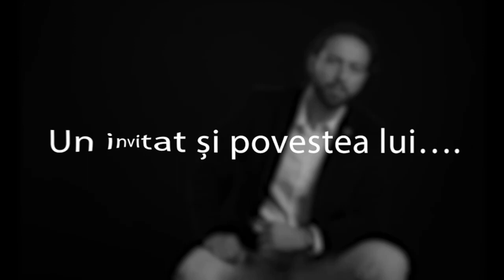Podcast Generația lui John Sezonul 2 Episodul 7 - Izabela Pădure - interpretă de muzică populară